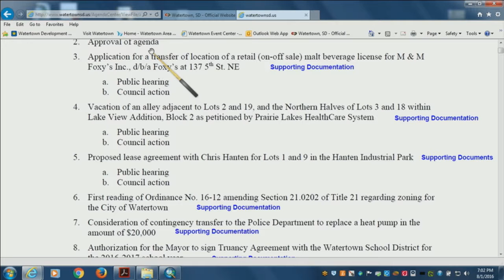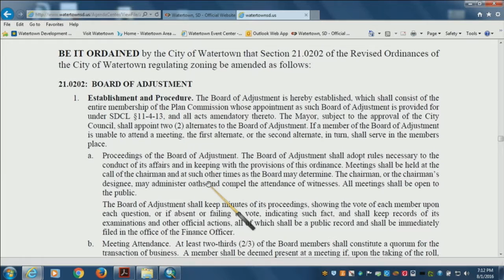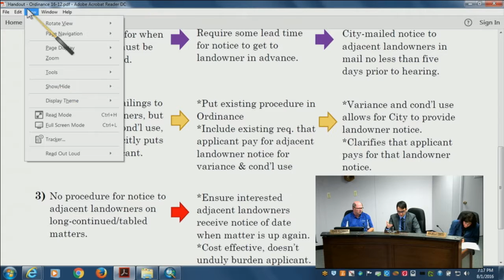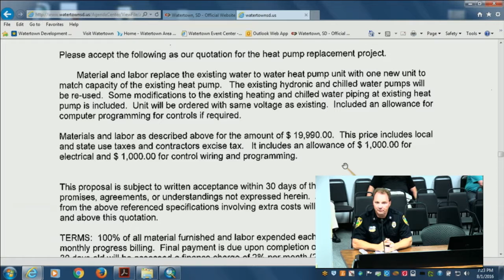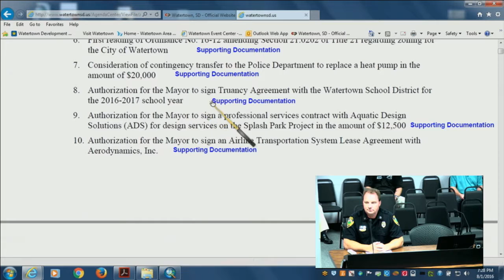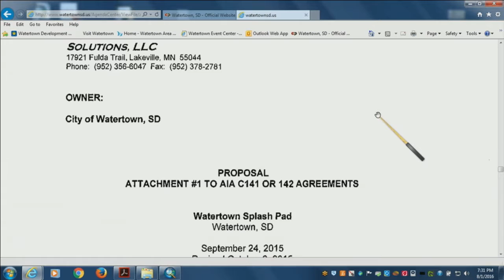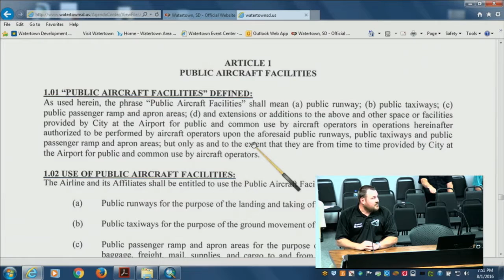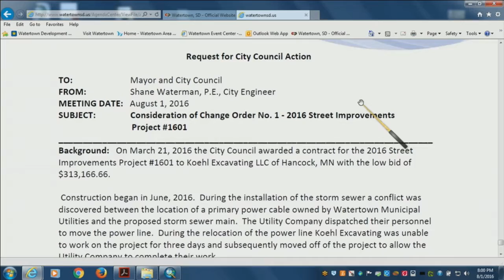Council Meeting 08 01 2016